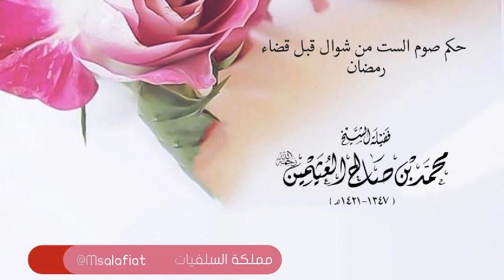🍂 صيام الست من شوال قبل قضاء رمضان للشيخ العلامة 🎙محمد بن صالح العثيمين رحمه الله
🍂 صيام الست من شوال قبل قضاء رمضان

       للشيخ العلامة
🎙محمد بن صالح العثيمين رحمه الله

الدّعوةُ_السلَفِيَّةُ_بالمَمْلَكَةِ_المَغْرِبِيَّةِ
💻 تابعنا
على التلغرام :↙️
على الفايسبوك :↙️
Facebook.com/da3wa.salafiya
على اليوتيوب :↙️
Youtube.com/user/Da3waSalfiya